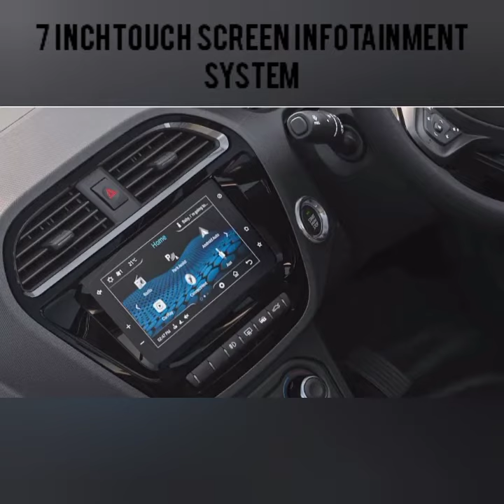Tiago nrg details and colours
Newly launched hatchback car